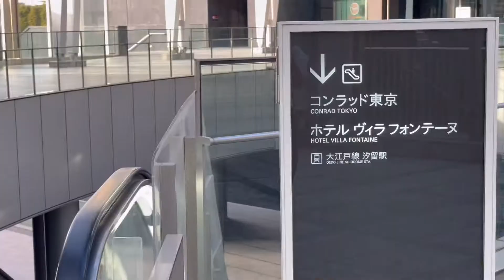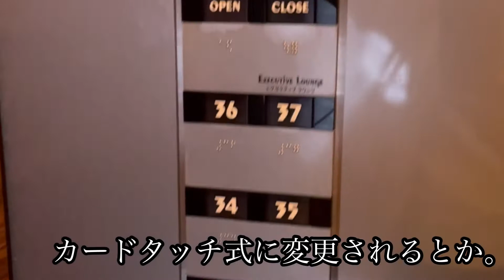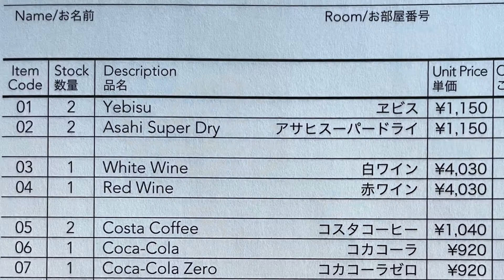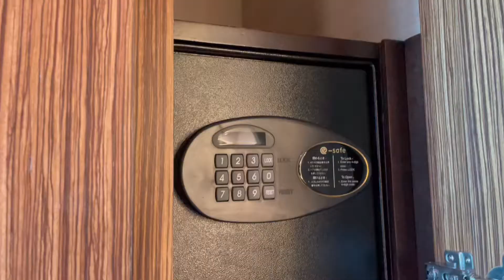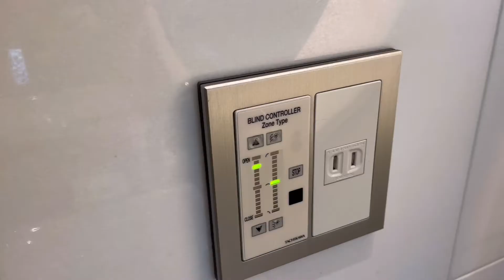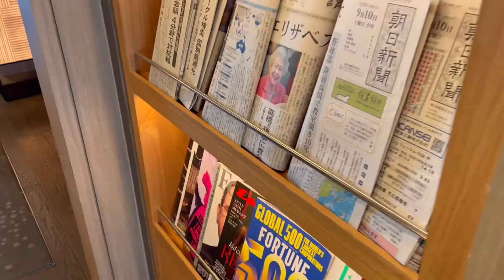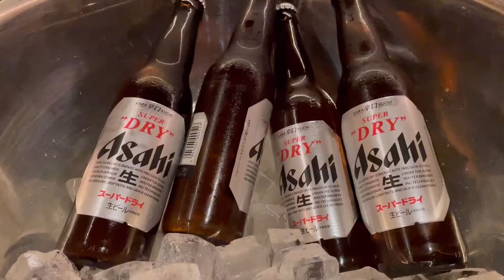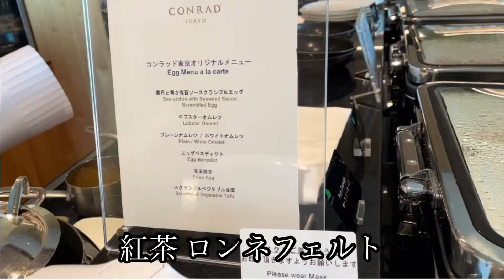【コンラッド東京】新橋・汐留の高級ホテル、エグゼクティブルーム宿泊体験。カクテルタイムが２部制で衝撃の、、、？！CONRAD TOKYO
ホテルのラウンジアクセス付きの宿泊プランはお得感満載！大人気のため混雑するホテルが多くなってきましたね～😅　混雑時のみ６０分制とか２部制とか。
高級ホテルでも２部制はなかなかきついです。
混雑する週末の方が高いのでなんとか善処願いたいものです😆
子供入場制限無し。

コンラッド東京は、プールやサウナも使えてお部屋も綺麗で大満足でした！